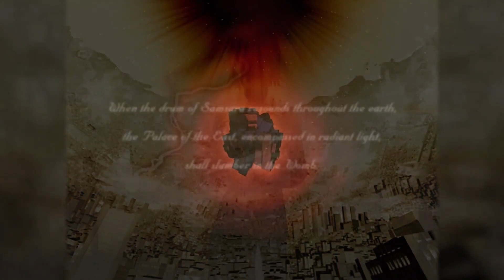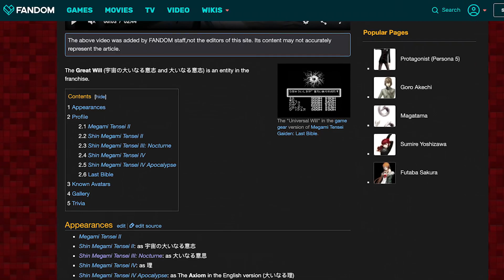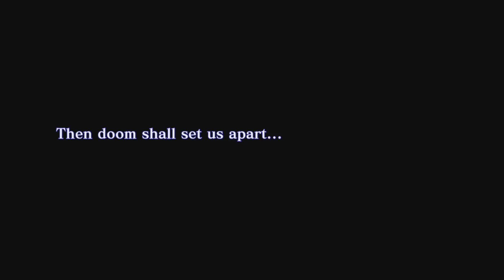Shin Megami Tensei III: Nocturne - Trash or Treasure? | Not As Hard As It Seems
We've looked at all of the Persona games, now it's time to take our first look at the series that those magnificent games spawned from, with the popular third mainline Shin Megami Tensei game. Is it easy to get into this game after playing Persona, and is Nocturne a good starting point for the SMT series in general?

00:00-06:06 - Intro & HD Remaster
06:06-21:07 - Story & Thoughts (Spoilers)
21:07-35:27 - Gameplay
35:27-37:42 - Conclusion

Shin Megami Tensei III: Nocturne is the third mainline game, but actually the first Shin Megami Tensei game to be released outside of Japan. Shin Megami Tensei III: Nocturne also got an HD remaster not that along ago, so that anybody new to Shin Megami Tensei III: Nocturne, or the Shin Megami Tensei series in general can finally give the series a chance, after Persona has taken most of the spotlight. While it's also a tough game at points, it's Not As Hard As It Seems. The game also features Dante from the Devil May Cry series, as well as Raidou Kuzunoha from the Devil Summoner sub-series of Shin Megami Tensei games. Welcome to my video, Shin Megami Tensei III: Nocturne - Trash or Treasure? | Not As Hard As It Seems. The game is also known as Lucifer's Call in Europe.